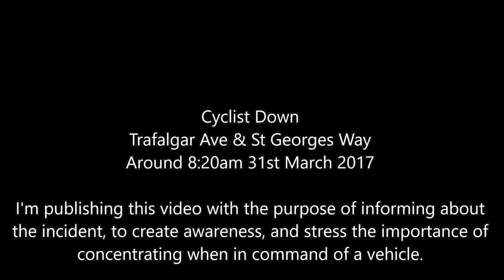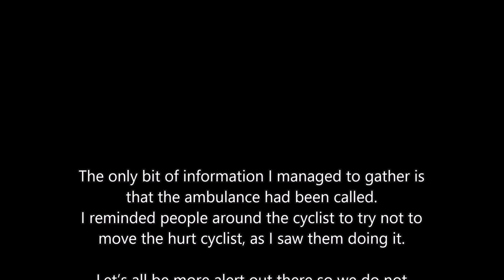Cyclist Down - Trafalgar Ave & St Georges - 31/03/2017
I'm publishing this video with the purpose of informing about the incident, to create awareness, and stress the importance of concentrating when in command of a vehicle. Maybe there are lessons for all of us to learn in this video.
On the video you can see a cyclist clearly hurt, if you think this could upset you please stop the video now.
The only bit of information I managed to gather is that the ambulance had been called. As I saw the guys moving the guy I reminded them to try not to move the hurt cyclist.
Let’s all be more alert out there so we do not have to witness scenes like this so often in London.
This happened on the intersection of Trafalgar Ave & St Georges Way around 8:20am 31st March 2017